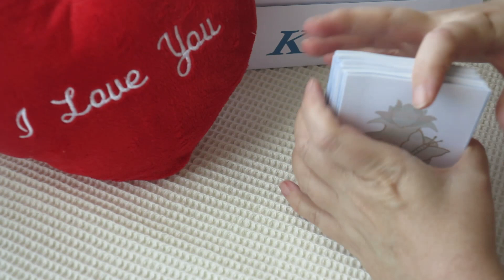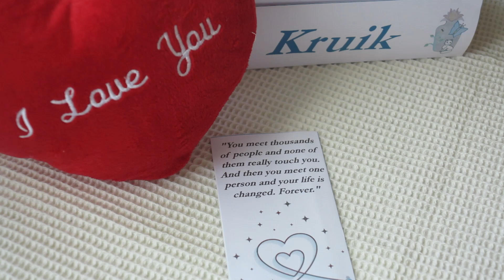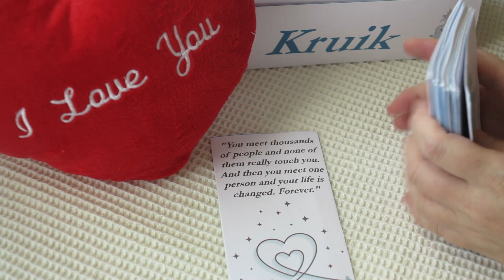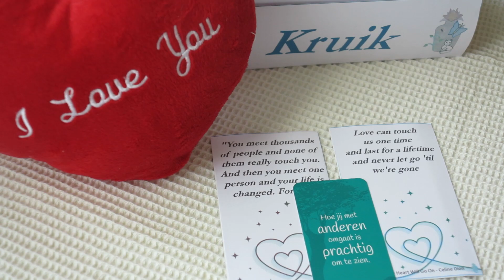vissen - Romantische liefdesverklaring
Planning publicatie voor de romantische liefdesverklaring:
waterman, weegschaal: 13/09
steenbok, stier: 14/09
boogschutter, maagd: 15/09
schorpioen, vissen: 16/09
leeuw, kreeft: 17/09
ram, tweeling:18/09

gebruikte kaartenset voor de kaartlegging: Romantische liefdesverklaring Lotus Kruik, Ik geef je een complimentje (voor positiviteit)